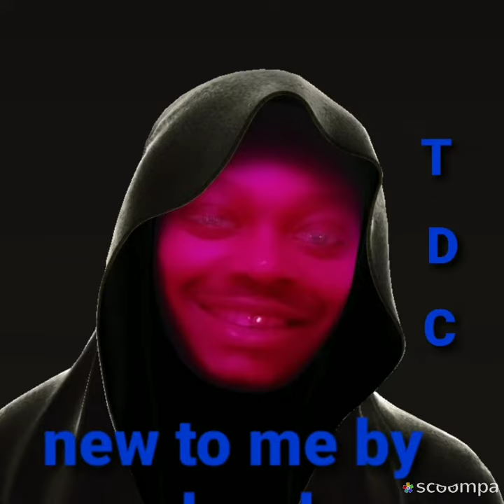new to me by yahweh